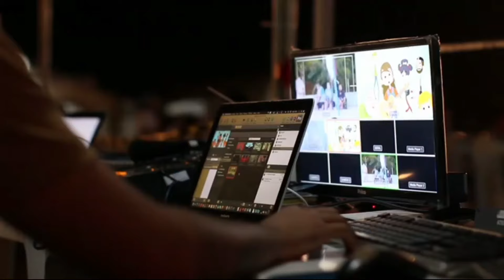A big update for all government employees letst news tody important news 2024